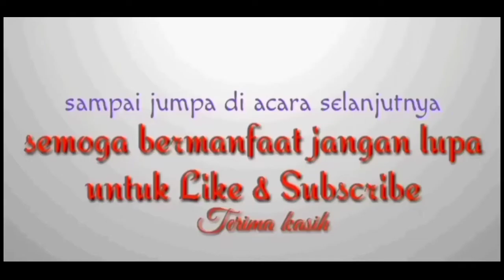Bermain layangan koang dadar di CL bikin happy#layangan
Bermain layangan koang dadar di CL bikin happy